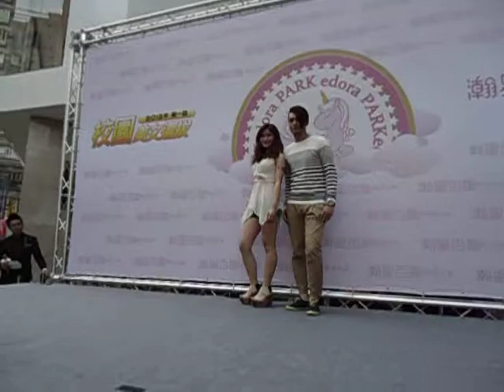0323 大嘴巴 瀚星百貨開幕代言人 - 宗華走秀